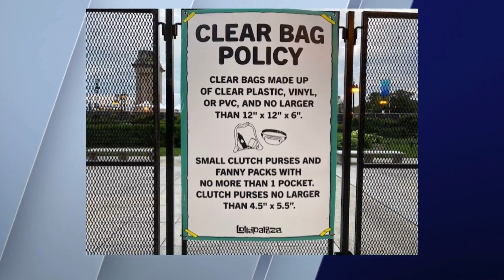Lollapalooza 2022 kicks off in Chicago's Grant Park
Chicago's Grant Park will soon be filled with crowds and music as Lollapalooza 2022 returns with a packed lineup. Gates to the festival officially open at 11 a.m. Thursday.